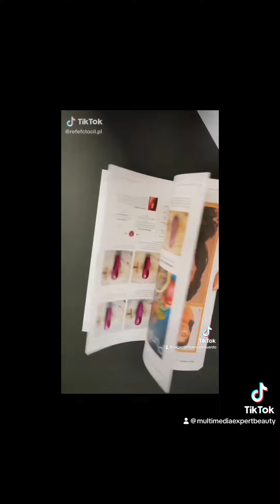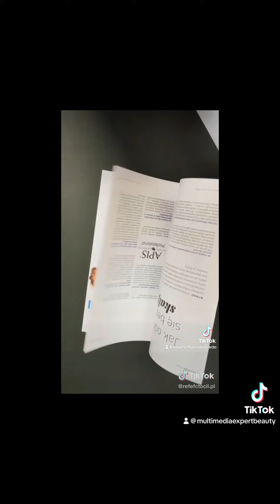Multimedia Expert/EduardoTrevino / Events November 6th / 20th/Tickets available 6264372564